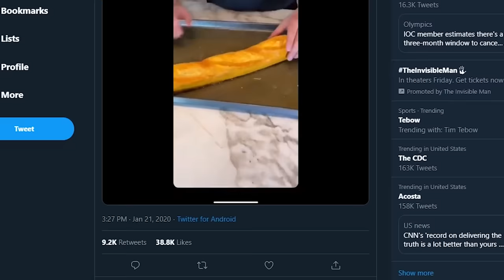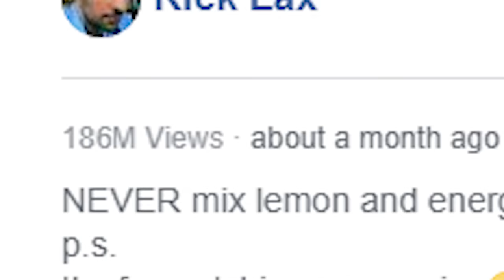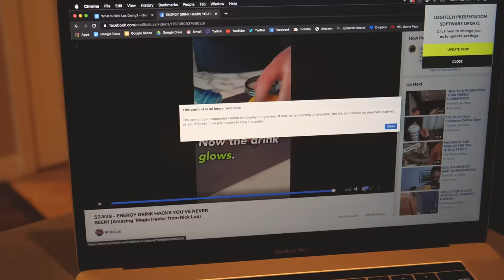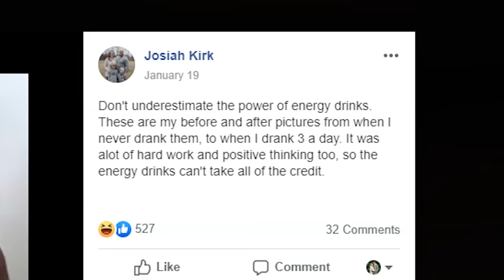What is Rick Lax doing?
to take back your Internet privacy TODAY and find out how you can get 3 months free!

is rick okay? am i okay?